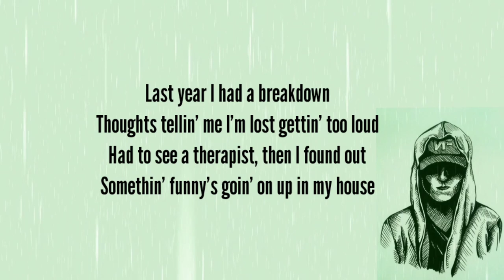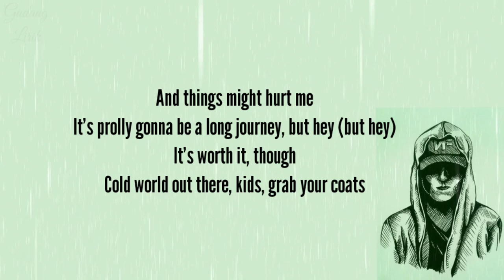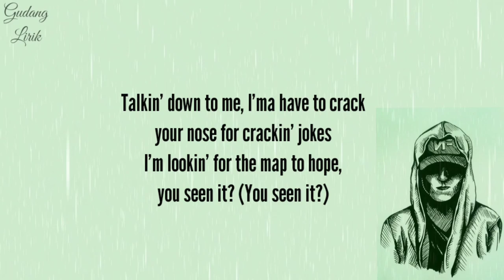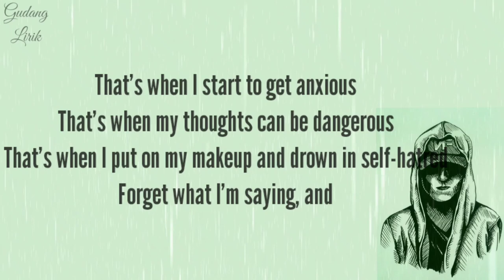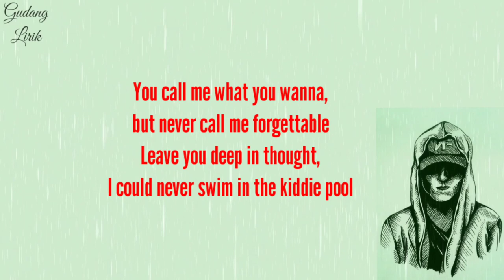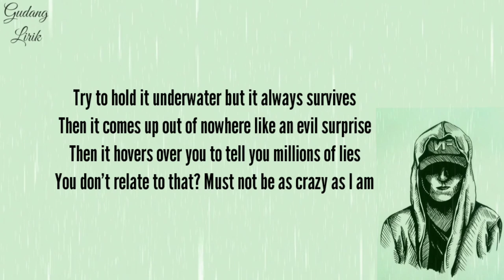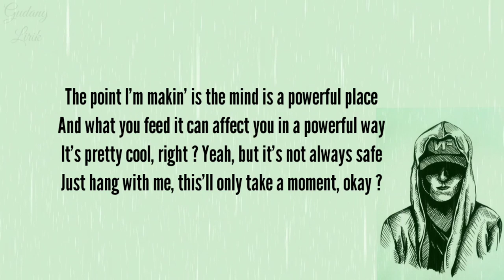🎧 The Search - NF 🎧 (Tiktok' Drums came in, you ain't see that comin' lyrics) 🎶🎶🎶